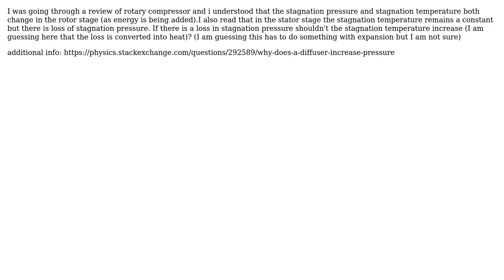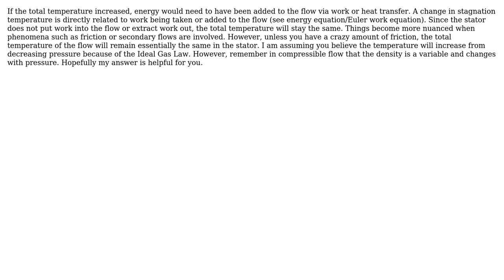Engineering: Why stagnation temperature doesn't change in stator?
With thanks & praise to God, and with thanks to the many people who have made this project possible! You are responsible for your own actions.